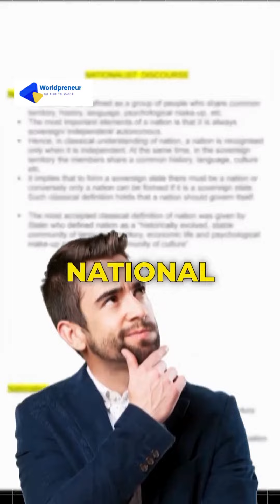Dive into the vibrant world of entrepreneurship where a clear line separates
Dive into the vibrant world of entrepreneurship where a clear line separates those chasing funds and those on a mission to prove their ideas' worth! Being an entrepreneur isn't just about securing cash—it's about daring to turn a spark of innovation into a blazing reality. Imagine entrepreneurship as a crucible, ideas forged in the heat of vision. The title isn't earned through big investments but by crafting ideas into tangible ventures, navigating uncertainty, and charting unexplored territories with determination.

The heart of entrepreneurship lies in resourcefulness, turning adversity into innovation. Without surplus funds, entrepreneurs rely on resilience and creativity, proving their idea is not just fleeting but sustainable. The passport to entrepreneurship is a portfolio of sweat equity, late nights refining business models, and countless iterations breathing life into ideas. It's a testament to navigating challenges armed with the conviction that their concept is not just valuable but indispensable.